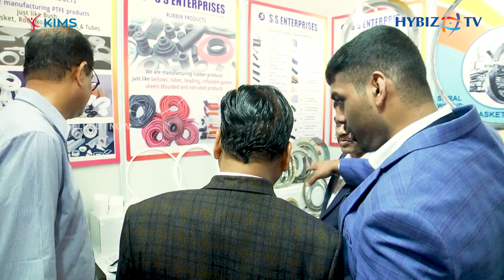Industrial & Engineering Expo 2024 | INDEXPO 2024 | 8th Edition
Ltd. which will be held on 13-14-15 September 2024 at Hitex Exhibition Center, Hyderabad, India. Indexpo Hyderabad is a platform for manufacturers and suppliers of industrial & engineering products and buyers from all over India. Make in Hyderabad is the theme of the show. Hyderabad is Industrial Hub of Telangana, Jeedimetla, Cherlapalli, Nacharam, Secunderabad, Balanagar are industrial areas of Hyderabad having large number of MSME and big industries, specially, engineering component manufacturing industries. So creating a big demand for Machine Tools, plants and machinery for industries. Please come to Hyderabad and explore the business opportunities.
Show Highlights
Exclusive Show for Engineering and Industrial products
Serious Buyers / Visitors from Industries- More than 20,000 visitors expected
Networking opportunity in same trade
Exposure to latest Technology & Products. Industry 4.0 technology
Meet the existing customers and understand their future requirement
Upfront feedback from customers
Free Entry to visitors in the Show. Ample Free parking
International Exhibitors and Visitors
Full Support and Facility for Display, Loading/ Unloading
Crane Facility for handling heavy machineries
3 Phase Power Supply, Compressed Air and other facilities
Full Safety of Exhibit Materials / Equipments
Technology Support and Promotion.